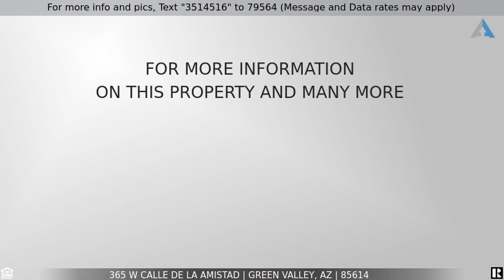Priced at $172,500 - 365 W Calle De La Amistad, Green Valley, AZ 85614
Home for Sale in Green Valley

Great townhouse in Casa Paloma I. This home has a GORGEOUS Arizona room with Saltillo tile and lots of natural light. Quiet location where you can sit and enjoy the natural beauty of the desert. Kitchen and both bathrooms remodeled in 2017. Kitchen has amazing granite counter tops, custom backsplash and new cabinets. Screened in porch as well! Very low maintenance yards. Great home for snowbirds. New electrical, panel and water heater.  Roof recoated in 2021. Home freshly painted and new blinds in living room and guest bedroom.